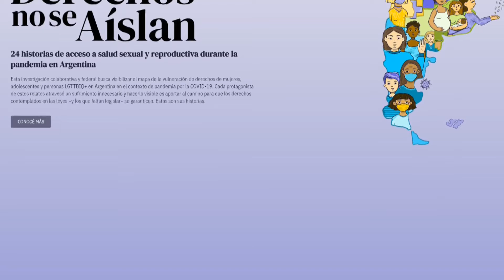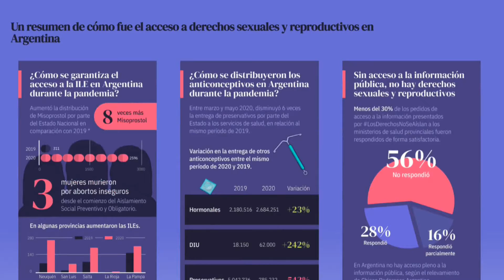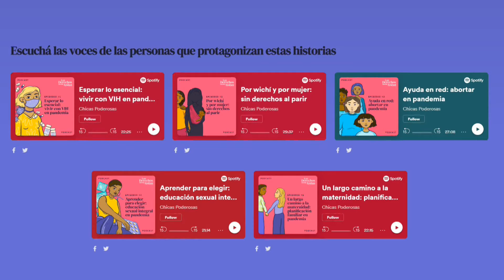Informe federal de Chicas Poderosas - Sonia Tessa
Buji y Tomi hablaron con Sonia Tessa, Coordinadora editorial del informe LosDerechosNoSeAíslan, llevado adelante por ChicasPoderosas sobre el acceso a los derechos reproductivos y de sexualidad